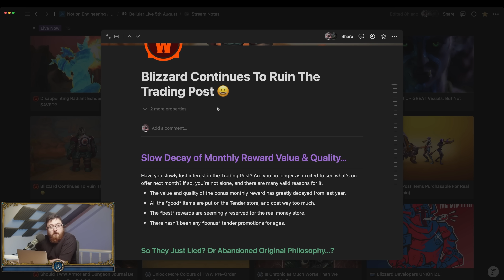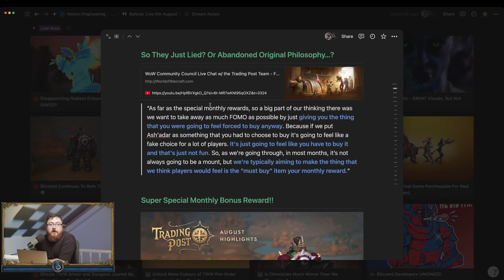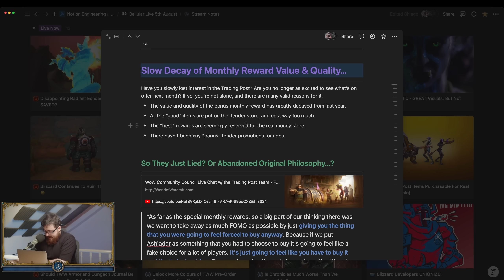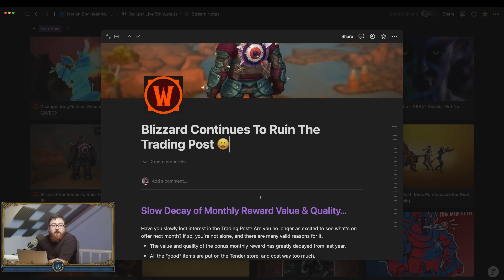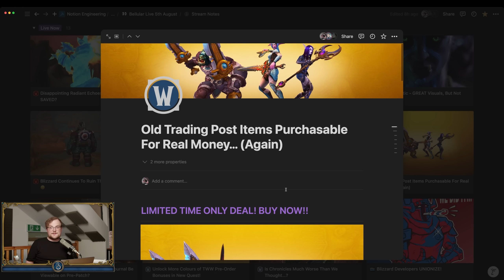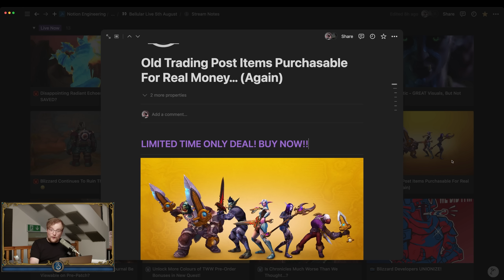Blizzard Has Abandoned WoW's Trading Post...